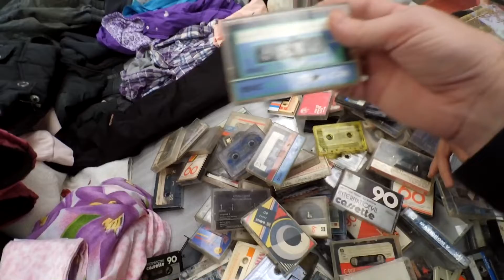Купил кассеты (11.10.2020). Live++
Полный обзор на эти кассеты будет на днях